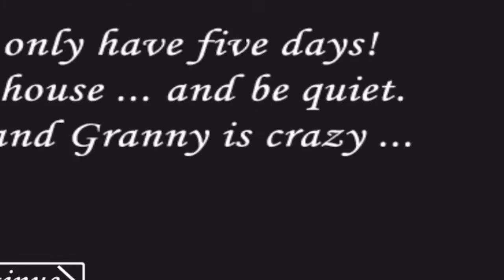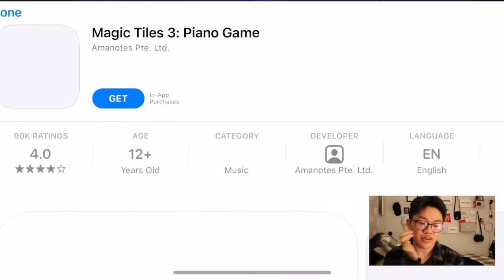I JUST WANT TO LEAVE. playing GRANNY (im scared!!!!!)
→  snap/peter3262
→ titkok/lypeterr

playing scary video games. I CANT SLEEP!!!